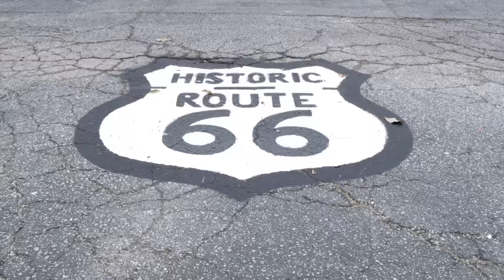IL Lottery Midday 09/09/2016